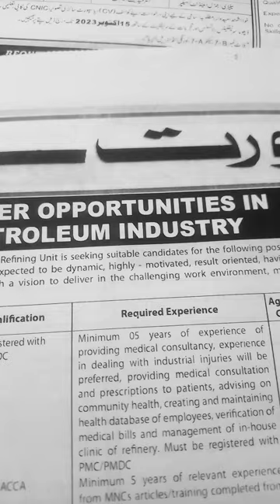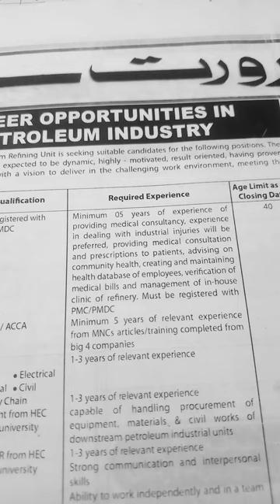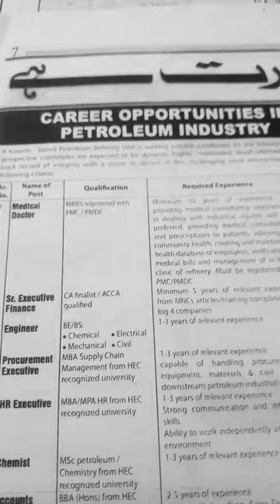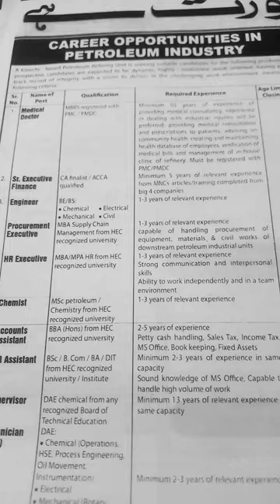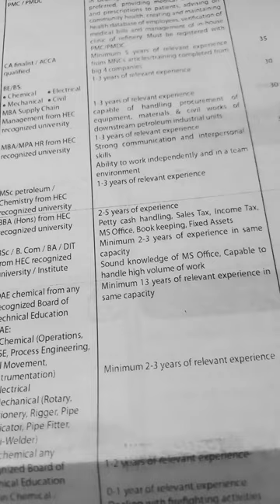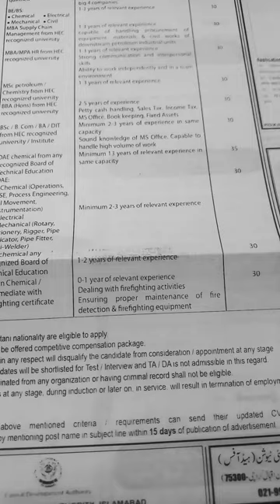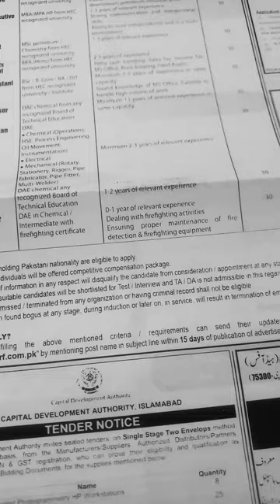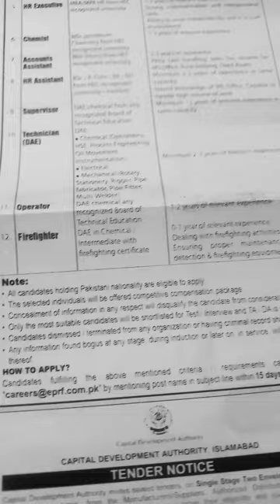Job Vacancy 2023 in Karachi- Jobs in Karachi-Jobs in Petroleum Industry-Jobs in Pakistan